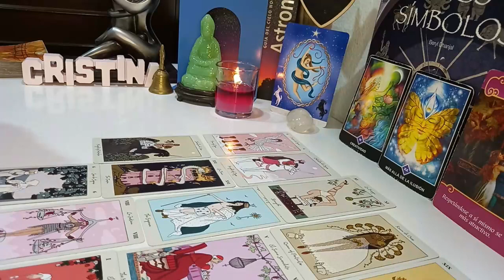VIRGO WARNING ⚠️ THIS IS EXACTLY THEIR PLAN 🎭 AND YOU HAVE NO IDEA 😱 MARCH 2024 TAROT LOVE READING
Virgo Love
Virgo 2024
Virgo today
Virgo March